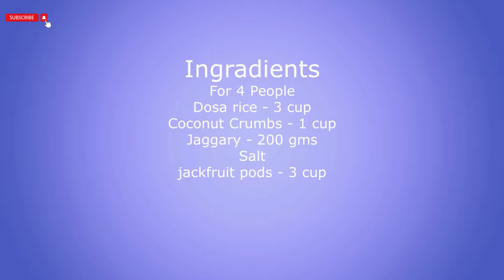Jackfruit Gatti | ಹಲಸಿನ ಹಣ್ಣಿನ ಗಟ್ಟಿ| Traditional Mangalore breakfast recipe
Jackfruit Gatti (Kadubu), a traditional recipe from Mangalore or Udupi. This breakfast is made from ripe jackfruit, soaked rice, fresh coconut crumbs and jaggery. The main essence of this recipe comes from a leaf called Thekki leaf (teak wood leaf) in Tulu and even we can use banana leaf. The batter is wrapped inside this leaf and steam cooked for 30 minutes.

In-gradients for 4 member family:
Dosa rice (soaked for 30 minutes) - 3 cup
Jackfruit pulp : 3 cup
Jaggery : 200Gms
Coconut Crumbs : 1 Cup

akshara vlogs
traditional food